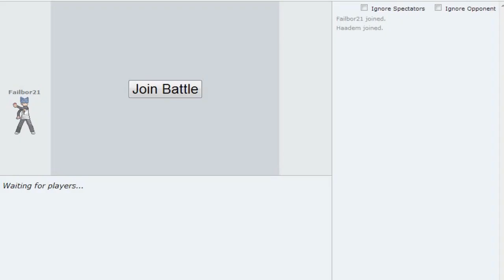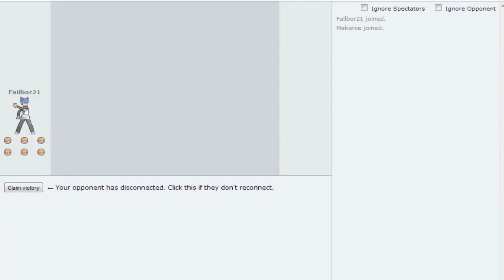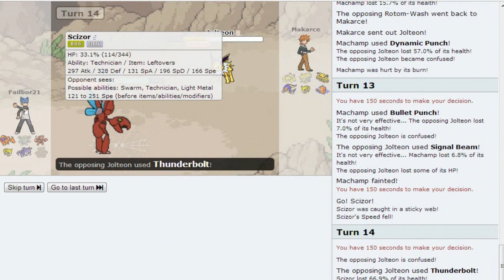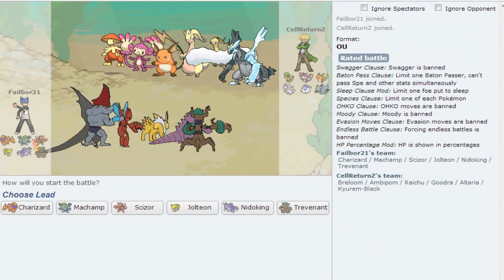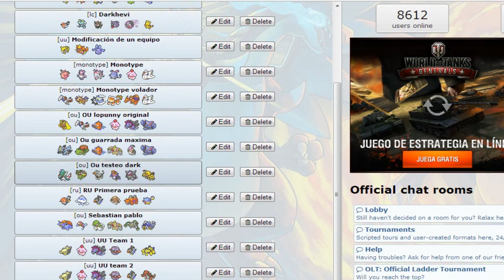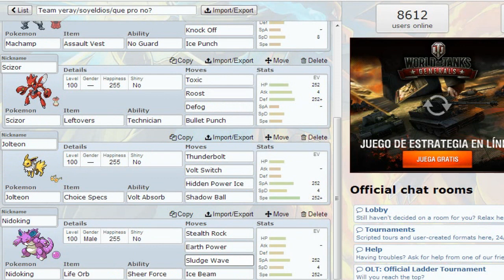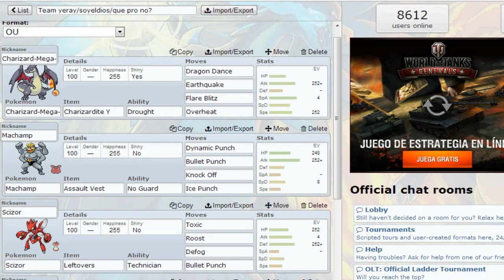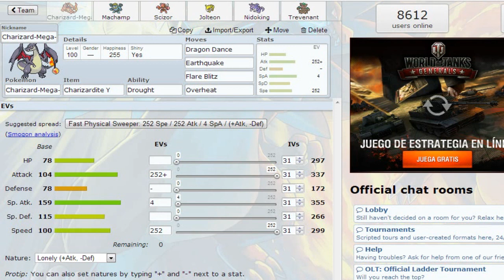MiniSesion #5 - Un gran equipo (Tier OU)